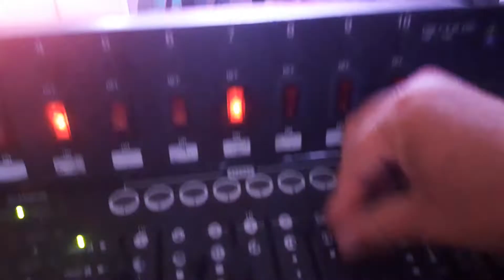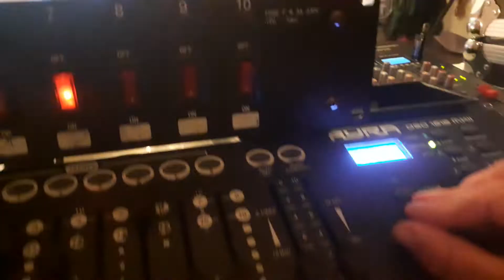soirée mariage light show à Grand Leez 20 août 2022 2